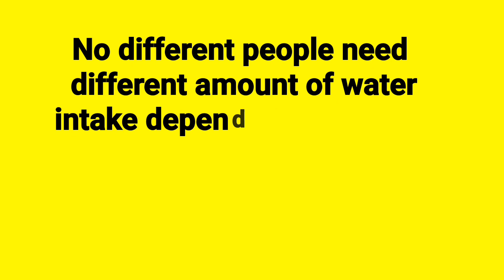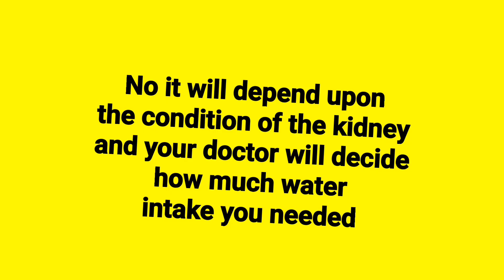5 Myths vs truths about Urology part 1.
Welcome to our deep dive into the world of urology! There are many myths circulating about this vital medical field, and we're here to debunk them. In this video, we uncover the truths behind common misconceptions, like whether urologists only treat men, the real pain scale of kidney stones, and the effectiveness of cranberry juice against UTIs.

Your support helps us bring more clarity and medical understanding to everyone.